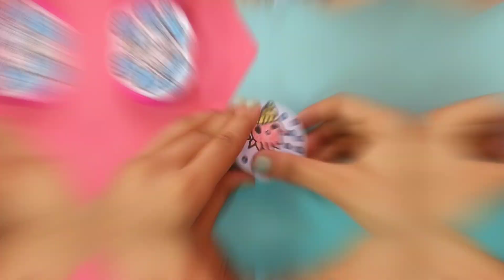DIY# Cute SHARPENER /with the help of nail polish remover box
Hey everyone welcome back to this video .Guys, so I am here with another video of DIY# cute sharpener/with the help of nail polish remover box .